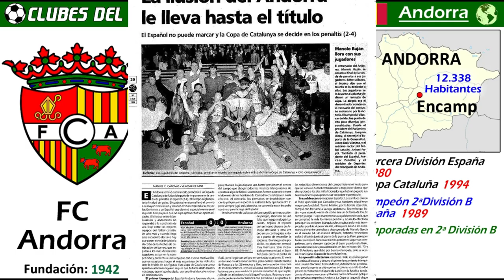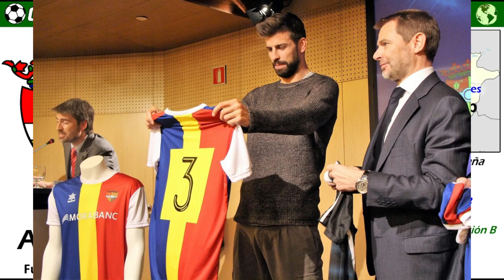FC ANDORRA - Objetivo: Ascender a la 2ª y 1ª División Española - Clubes del Mundo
Conoce en este video la curiosa historia del FC Andorra.  Es uno de los pocos casos, que siendo un club de un pais, juega en la liga de otro pais, en este caso participa en las competiciones de la Federación Español de Fútbol.
Hay un caso similar con el AS Mónaco, que siendo de un principado y estado soberano, juega también en la Liga de otro país, como es la de Francia.

En la temporada 2019/20, el FC Andorra, logro ascender de nuevo a la Segunda División B, después de muchos años de ausencia de la categoria. Uno de los objetivos ambiciosos del club, es conseguir el ascenso y salto a la Segunda y Primera División Española. El tiempo dira si lo logran.